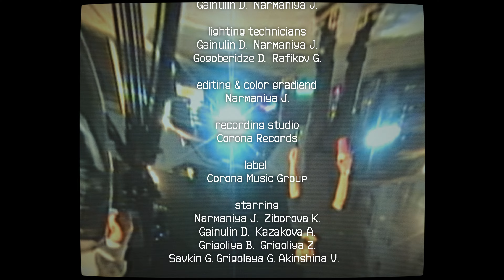The Bronks - Пламя ft. Argentum (Official Video)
ПРЕМЬЕРА КЛИПА!

The Bronks - Пламя ft. Argentum

Produced & Directed by: NARMANIA JOHNSON
D.O.P. : Kravchenko A., Arkhipov D., Stratievsky A., Narmaniya J.
VHS cam: Savkin G., Ropeid Ch., Malinovsky D., Kravchenko A., Gainulin D., Narmaniya J.
Lighting technicians: Gogoberidze D., Rafikov G., Gainulin D., Narmania J.
Editing & Color gradiend: Narmania J.
Starring: Narmania J., Ziborova K., Gainulin D., Kazakova A., Grigoliya B., Grigoliya Z., Akishina V., Grigolaya G., Savkin G.
Special thx: Utegenov R., Ermachkov E., Voropaev I., Ziborov R., Bynin A.
Partners: Nikiforov M. (Stern Estate), Hunoyan L. (Mozart club), Krokhin V. (Moscow Fireworks)